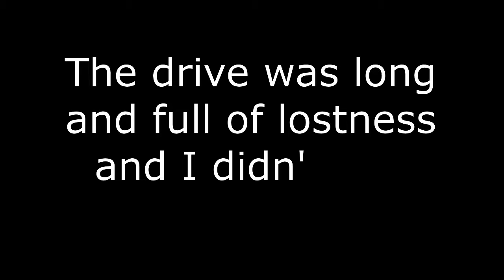Going to an Emma Blackery Concert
I won tickets to Emma's Concert and filmed bits and pieces of it enjoy.